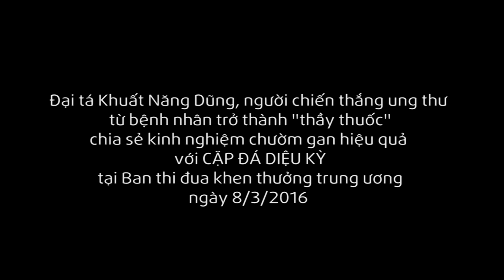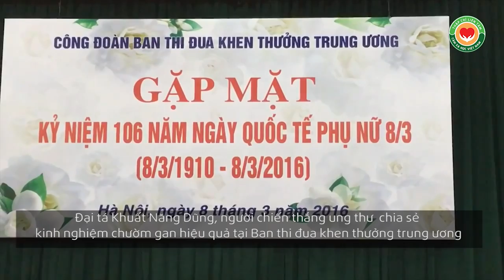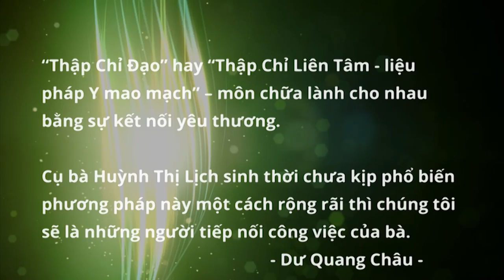Đại tá Khuất Năng Dũng, kinh nghiệm chườm gan CẶP ĐÁ DIỆU KỲ tại Ban thi đua khen thưởng trung ương